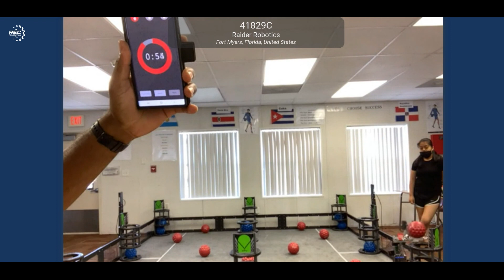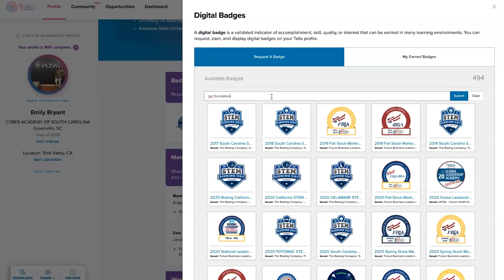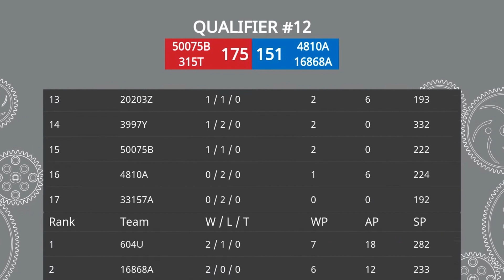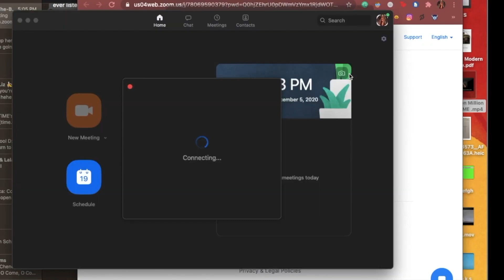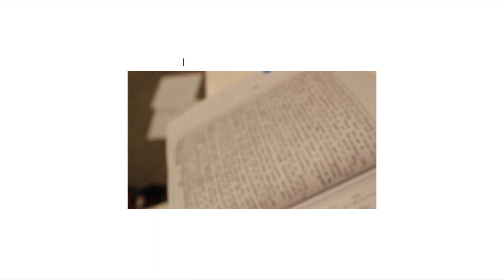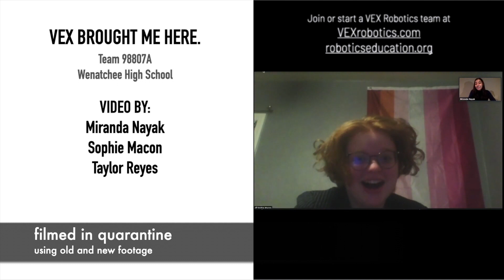2021 VEX Robotics Live Remote World Championship: VRC MS Afternoon Recap Day 1